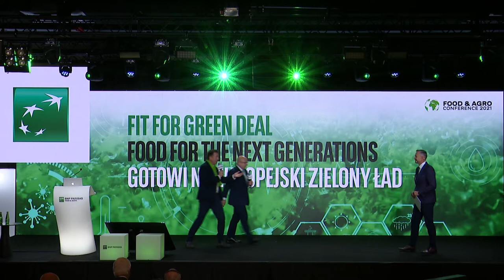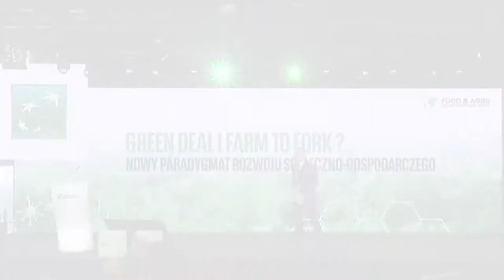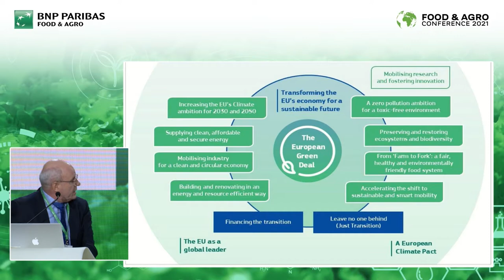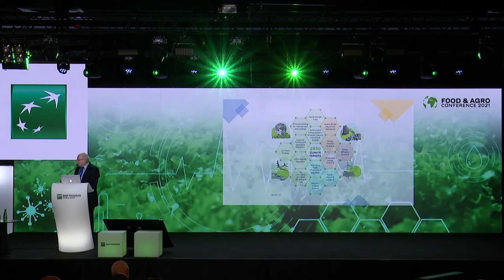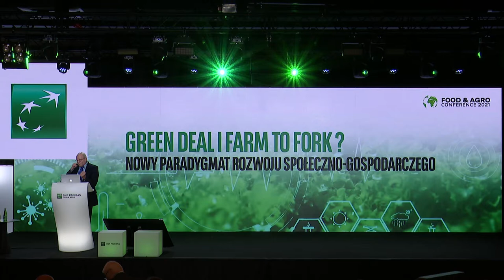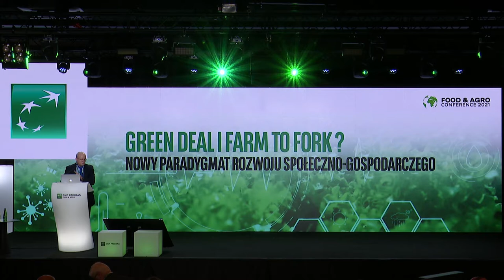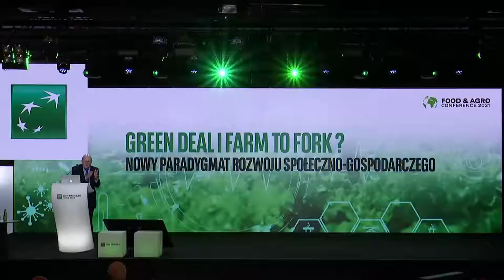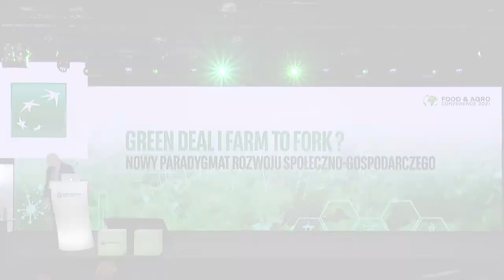Green Deal and From Farm to Fork – a new paradigm of social and economic development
The European Green Deal and the Farm to Fork strategy will massively reorganise the current food production system in the European Union. How will this affect the common agricultural policy and the entire food supply chain, including its major players? Peter Schmidt, Chairperson of the Agriculture, Rural Development and the Environment Section of the European Economic and Social Committee, will speak about the upcoming transition from the perspective of market regulators at the Food & Agro Conference 2021 organised by Bank BNP Paribas Polska S.A.